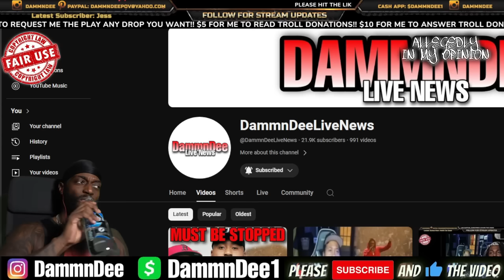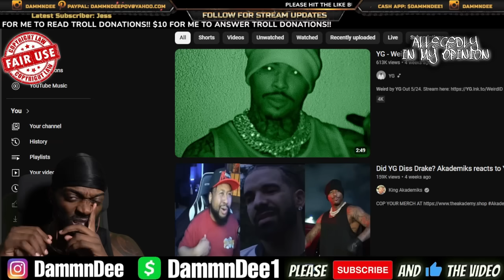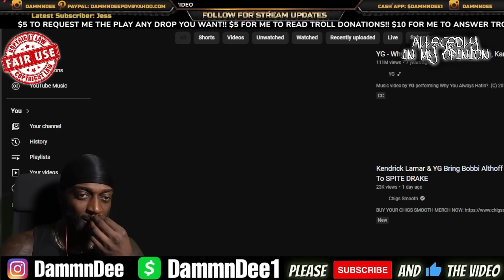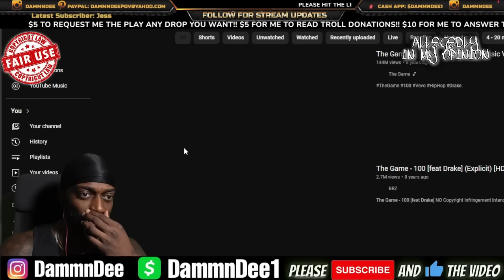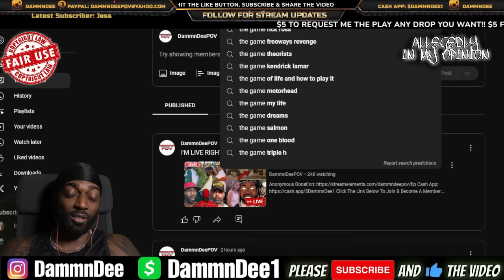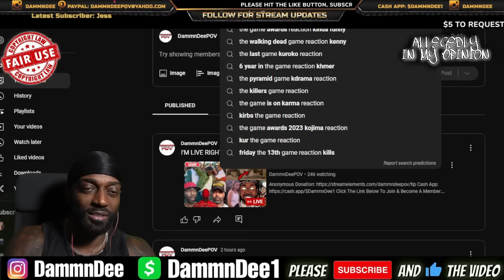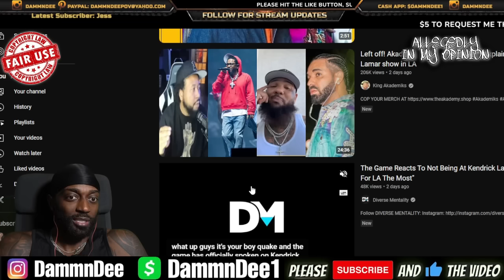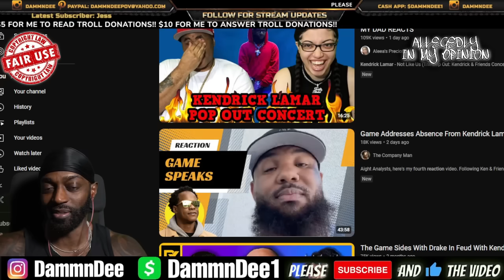This Is Why Kendrick Lamar Invited YG & Didn't Invite The Game To The Pop Out Concert